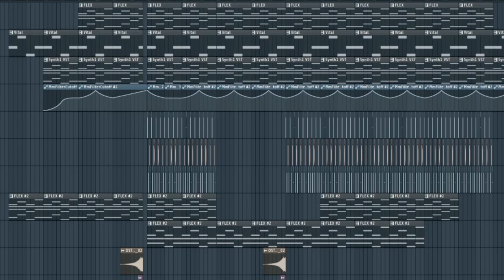Ｓｉｍｐｌｅｗａｖｅ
Sorry for bad res and how I use the drum samples 🤣